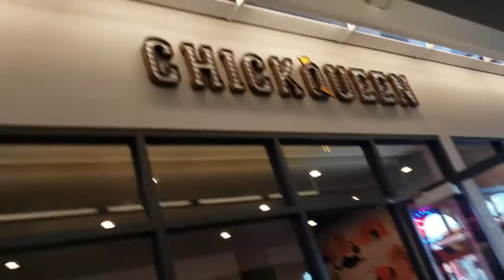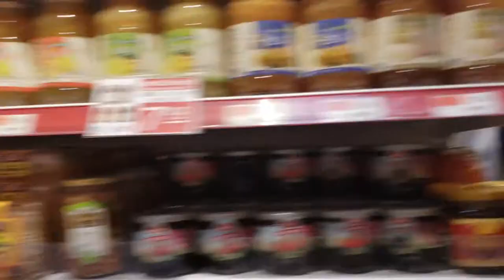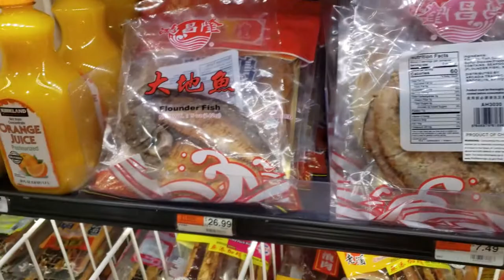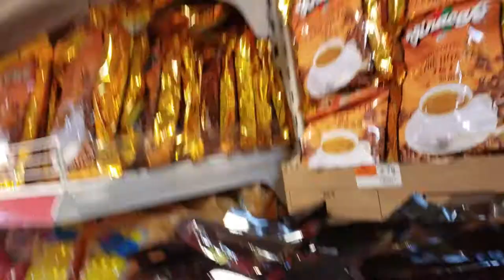New Found Friends in China Town SLC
Had fun and met new friends in China Town!